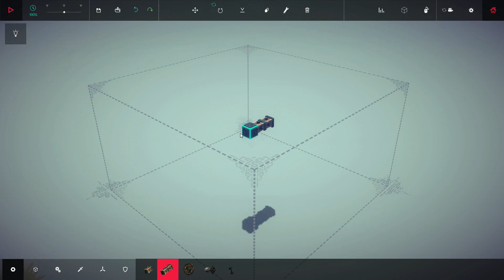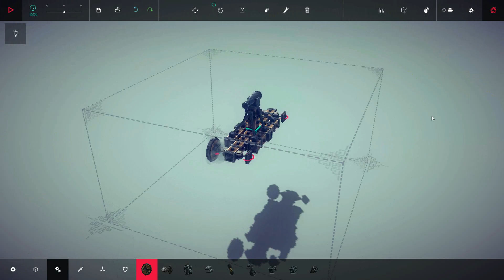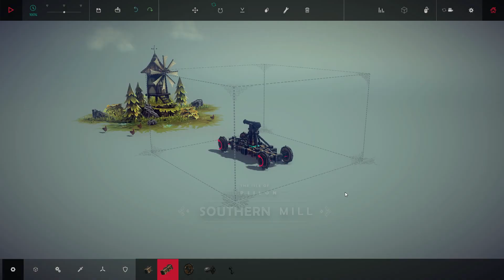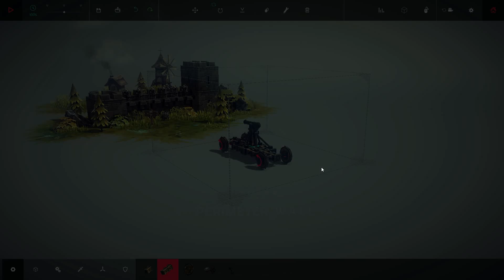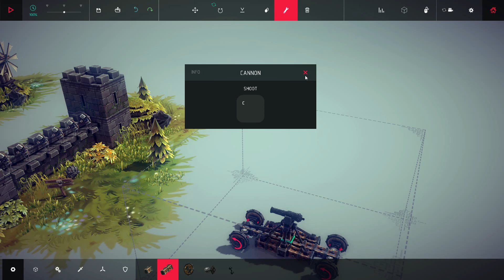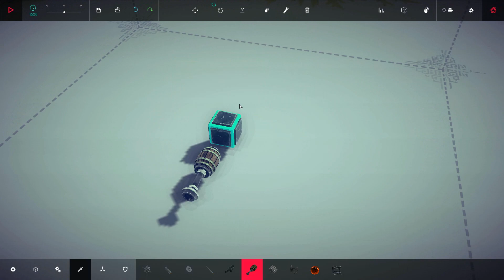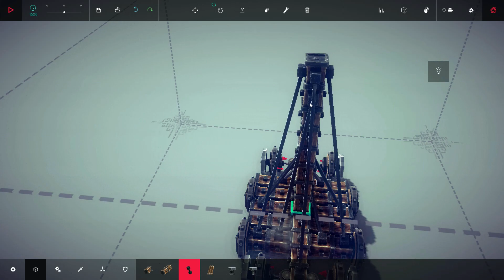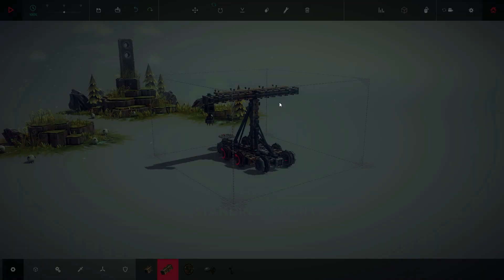Besiege | Part 1 | Everything Burns!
Burn the humans! Burn the walls! Burn ourselves! BURN!!